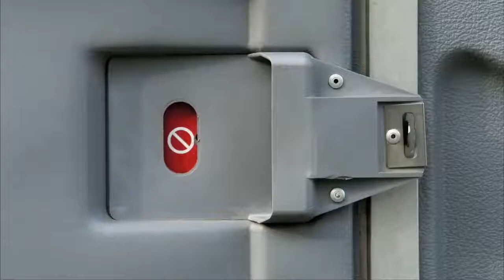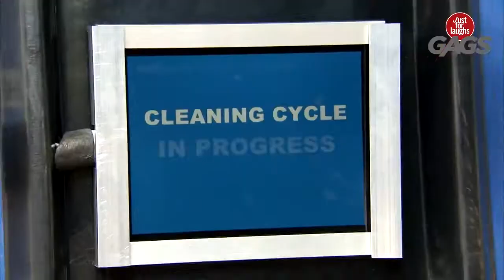Must Watch 2021 Funny video | Just Laugh TV